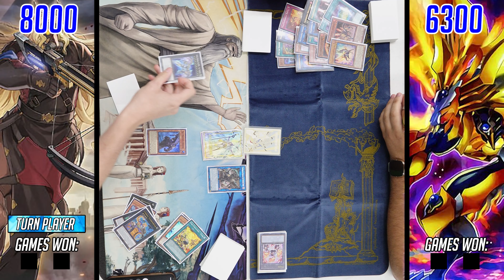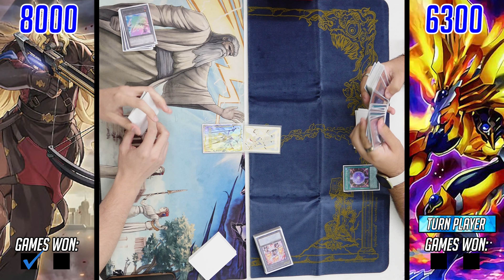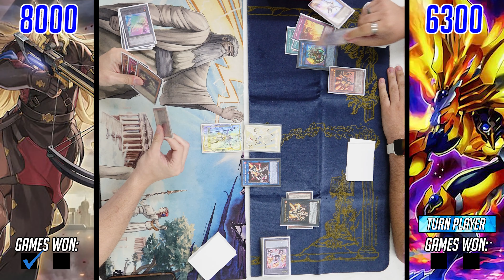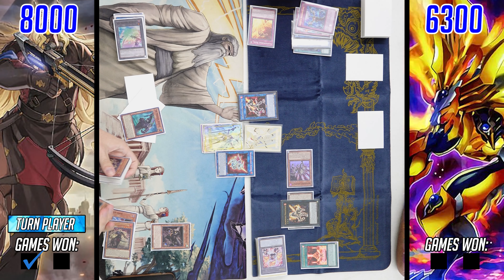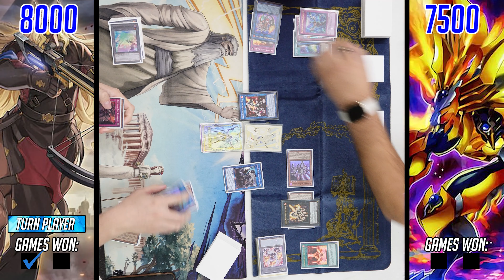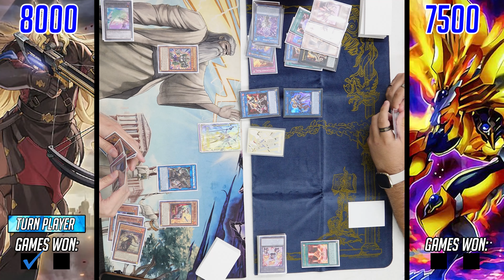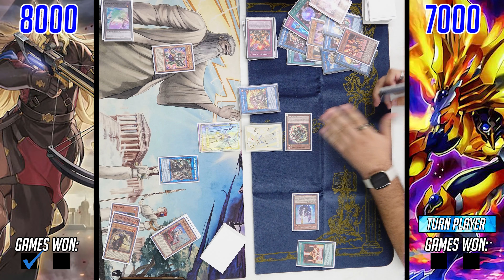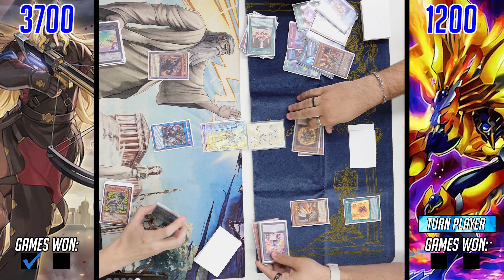Tri-Brigade Vs Salamangreat | Locals Feature Match - Round 1 (7/31/21)